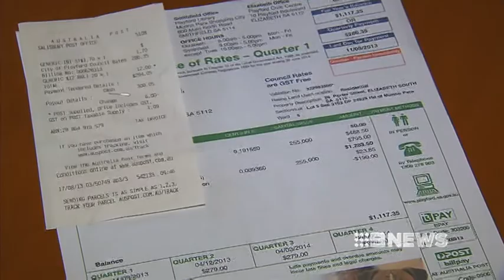COUNCIL RATES - 5/9/2013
A push is underway by some Playford residents to jump ship to Salisbury council area with the lure of cheaper rates.